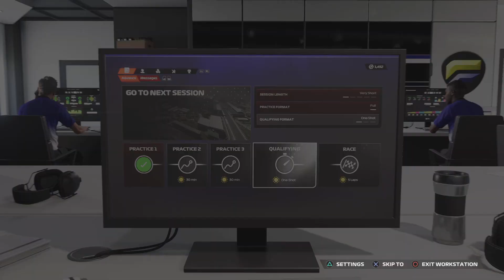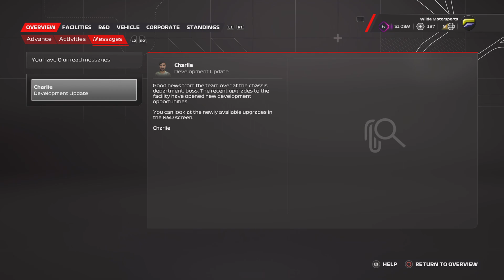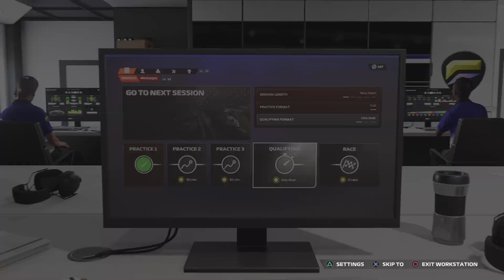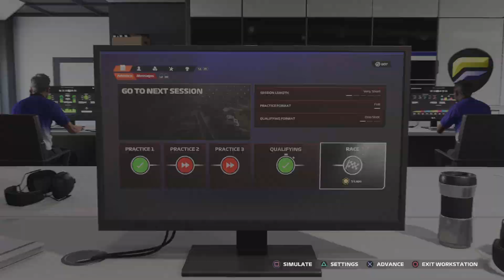5X & 6X WINNER!||F1 23 CAREER MODE